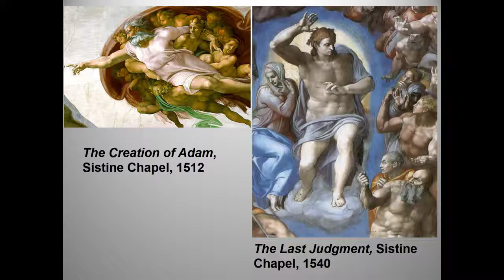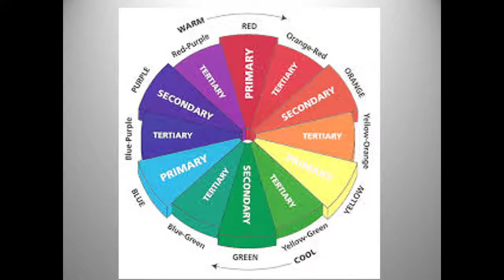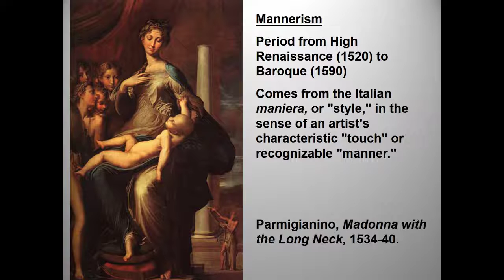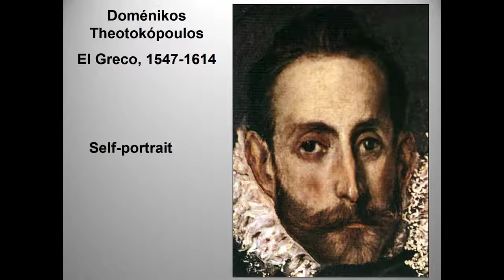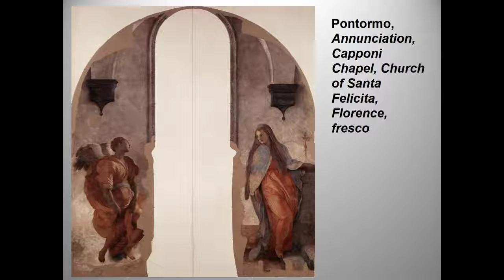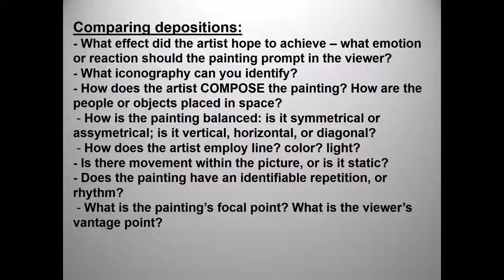Mannerism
This is the first lecture in our Baroque art unit.